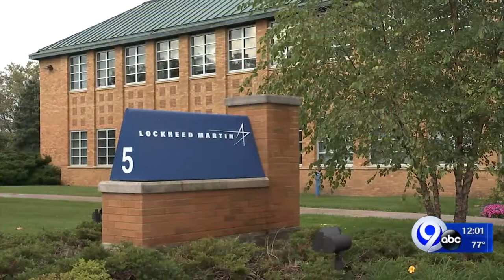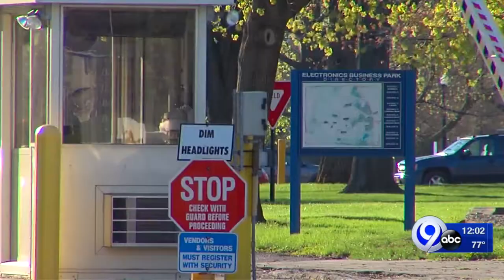Lockheed Martin comments on receiving new contract